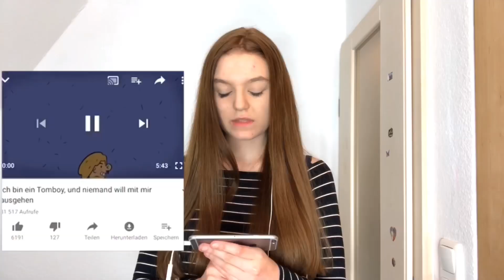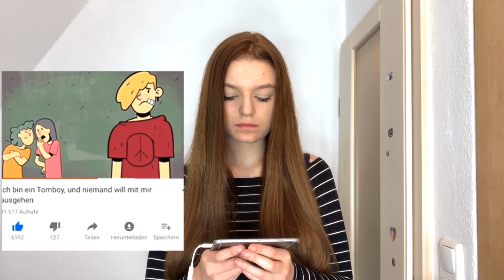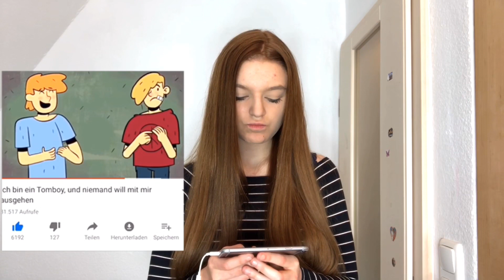Ich bin ein Tomboy| Reaction auf Echt Passiert und | Realtalk| Litaclips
Hey, in dem Video (von Echt Passiert) geht es um ein Mädchen das ein Tomboy ist. Ich bin das allerdings nicht (wie sicher so ziemlich allen aufgefallen ist), aber eine Person hat mich auf Insta zu dem Thema angeschrieben und um darüber mal zu reden kam das Reaction Video gerade richtig.;)